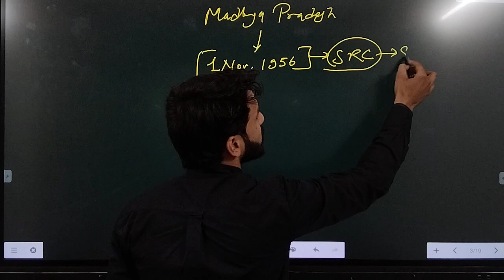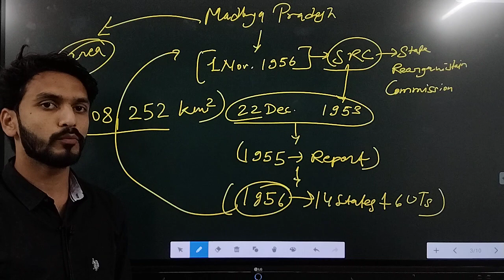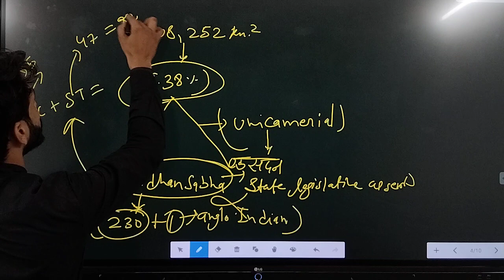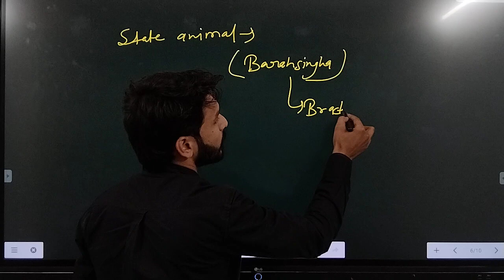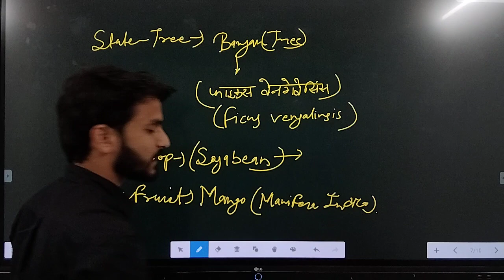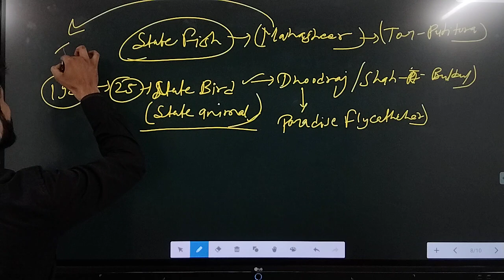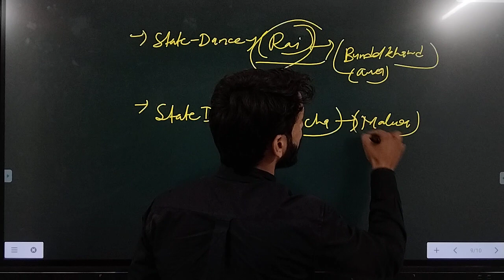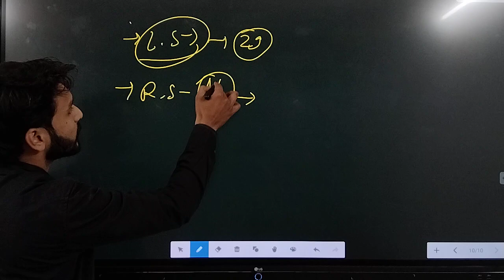L-1|| General introduction of MP || MP GK || MPPSC MAINS 2020 || MPPSC PRE 2021